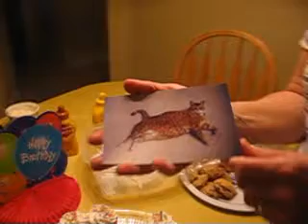the love of her life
my mom telling of her "love" for my cat.